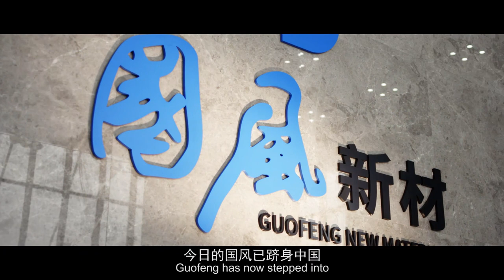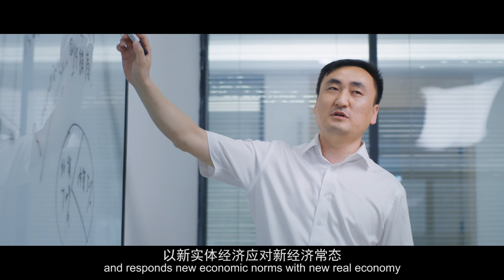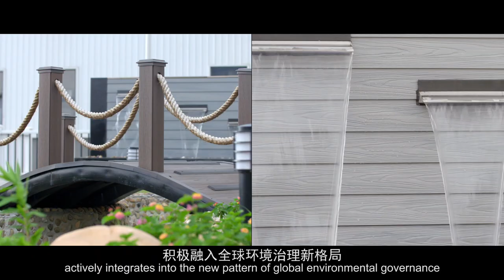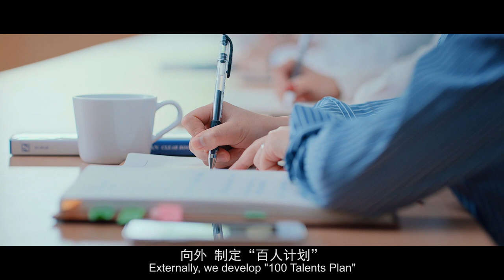Anhui Guofeng New Materials Co.,Ltd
The company has employs approximately 1,500 people. The company has formed a products scale pattern in plastic film, and plastic profile, new building materials- Wood & Plastic Complex Material, engineering plastics and new nonmetallic materials auxiliary. The leading products of plastic film is one of the most competitive and effective products in China film industry. It is placed in top position in China film industry with annual output of 100000tons.